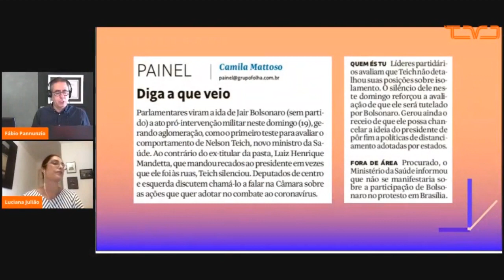Novo ministro da Saúde se cala diante da ida de Bolsonaro a atos com aglomerações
O novo ministro da Saúde, Nelson Teich, optou pelo silêncio diante da presença do presidente Jair Bolsonaro (sem partido), em manifestações de Brasília que tiveram aglomerações de pessoas, neste domingo (19).

Os atos - que pediram intervenção militar, fechamento do Congresso e até um novo AI-5 no país - contrariaram orientações da Organização Mundial da Saúde (OMS) no combate ao novo coronavírus, por gerar multidões de pessoas que podem disseminar a doença através da proximidade entre os cidadãos presentes.

Mas, procurado pela imprensa, o Ministério da Saúde informou que não comentaria a participação de Bolsonaro nas manifestações.

O silêncio de Teich diverge da conduta do anterior mandatário da pasta, Luiz Henrique Mandetta, que questionava a presença do presidente em locais com aglomerações, em respeito às orientações da OMS.

Mandetta acabou demitido por Bolsonaro na semana passada, após divergências sobre a gestão da crise do coronavírus e por conta de seu aumento de popularidade – que irritou o presidente.

💡 ACESSE JÁ!

💡 APOIE O JORNALISMO INDEPENDENTE!